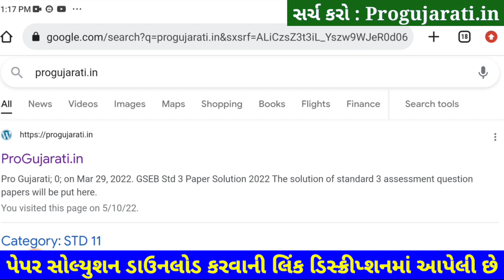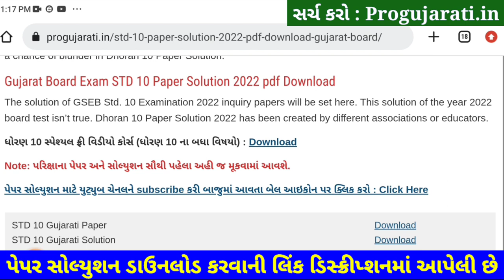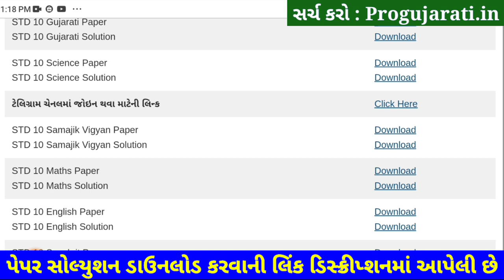STD 10 Science Paper Solution 2022 80 Marks, Dhoran 10 Science Paper Solution 2022 STD 10 First Exam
STD 10 Science Paper Solution 2022 80 Marks October, Std 10 Vigyan Paper Solution 2022 Std 10 First Exam, STD 10 Pratham Pariksha Paper Solution 2022 Science. Dhoran 10 Science Paper Solution 2022 Vigyan.